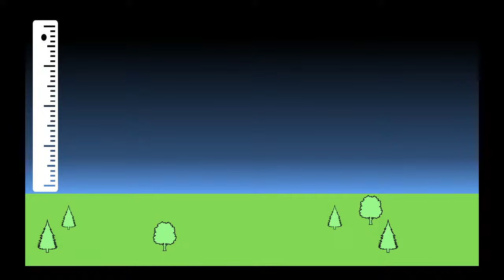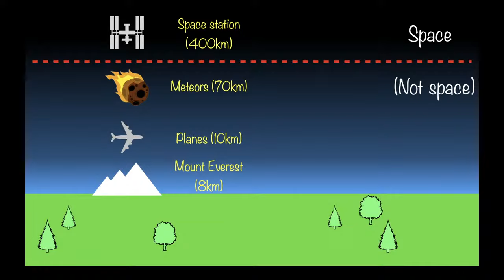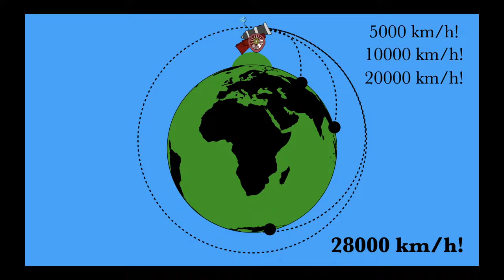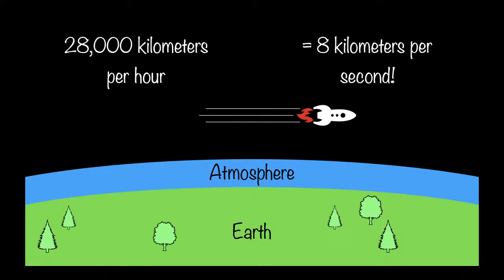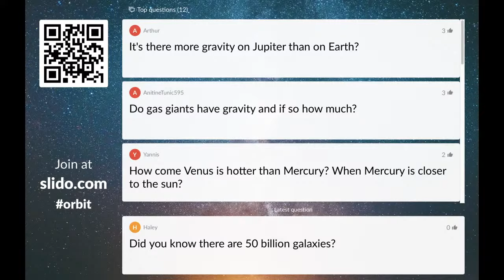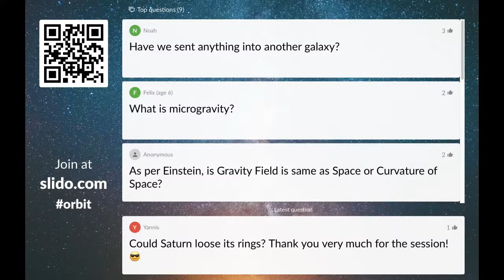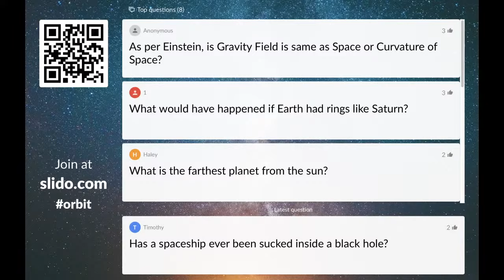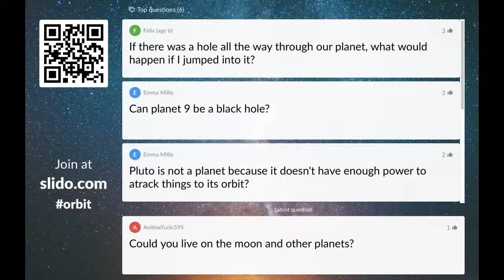Is there gravity in space?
What goes up, must come down... right? So how do astronauts go to space and stay there? There must be gravity in space, otherwise the Moon wouldn't keep circling around the Earth... so why do astronauts float around? Join Dr Matt Bothwell as we find out all about the wonderful world of orbits.

This is going to be an interactive talk (so you can ask questions!). and use the event code